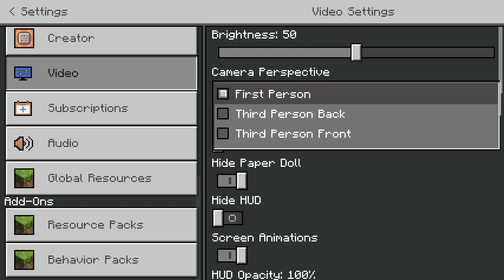New control mode | Minecraft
New control mode

Developer by @minecraft, and Mojang

Win and play

Like my video now

Tell me about your comments